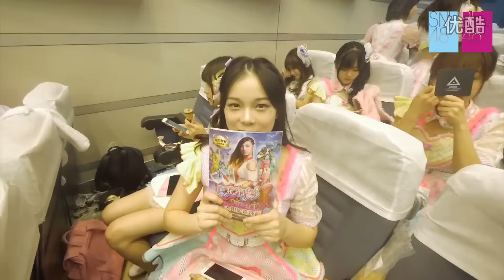SNH48 & BEJ48 央視六一晚會花絮